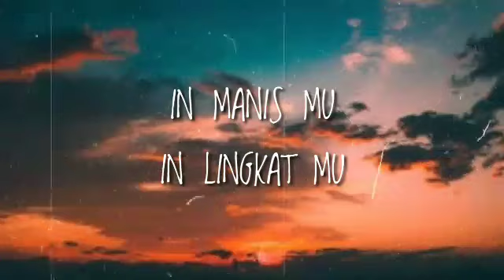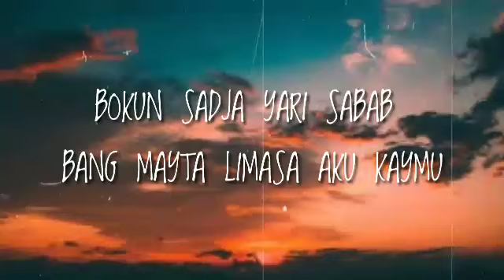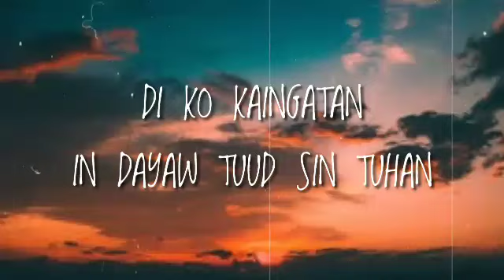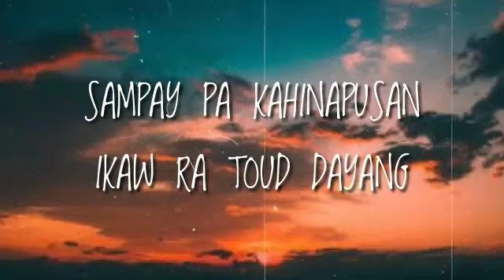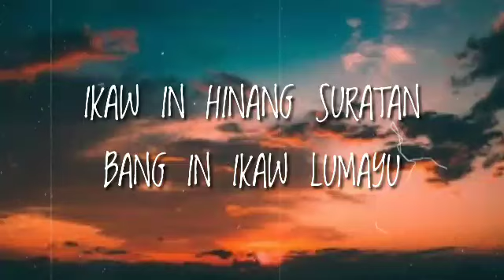Tausog song IKAW IN KALASAHAN | NHADZ